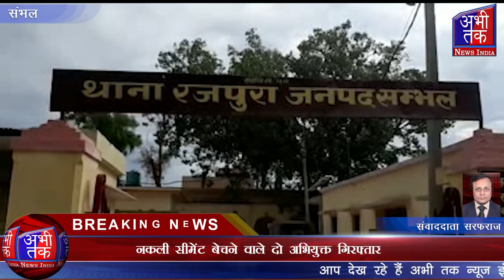Arrested two accused doing business of spurious cement | Abhi Tak News